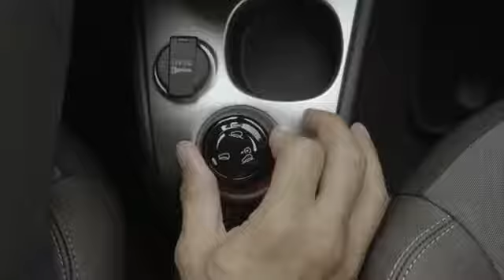Funky Fiat Panda 2017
An Enzari favourite, it's the 2017 Fiat Panda, practical & fun...